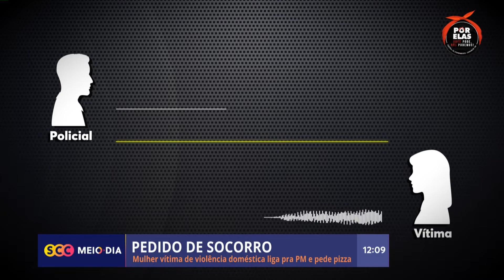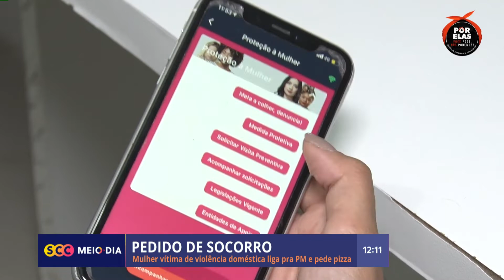Mulher vítima de violência doméstica liga pra PM e pede pizza